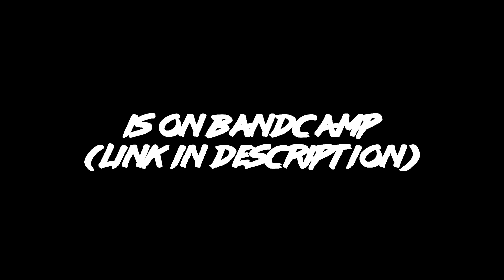CHEXKBOARD (With D.E.V.O) Is Out Now on Bandcamp (Link in Description)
song : MITSUBIXHI LANCER 1.5